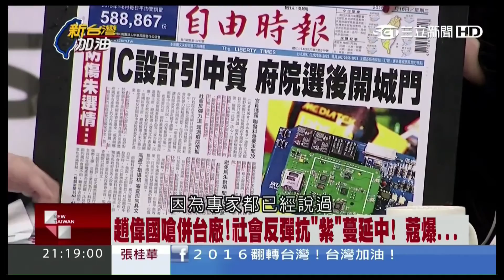151216_周玉蔻爆國民黨力促開放中資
行政院 毛治國他自已跳出來
去主導這個事情
這是個事實
經濟部長鄧振中告訴我們
他任內一定要開放
這是一個事實
第三個事實是什麼呢
其實在所有的會議當中
投審會
民眾知道過去有無數的案子
投審會就開始在進行運作了
所以現在大家很擔心
經濟部投審會
到時候 咻一過之後
變成背黑鍋
但是馬政權
你堅定開放的方向
依然是沒有任何的改變
為什麼看守政權  可以這樣子做嗎
一個看守總統
在過去 剛才姚老師特別舉
西方的例子
其實在美國很多的例子
「外患罪」
你把我美國的機密資料給中國
說真的 涉及到這種機密罪
都是重判
不會有所謂的假釋的一個問題
可是我們如果明知道
它的來意是這麼清楚的
狀況之下
「背離民意 傷害台灣」
繼續開放
這沒有法律的問題嗎
不用去追究嗎
這沒有牽涉到所謂的外患罪
周玉蒄：
其實這個不只是法律的問題
這個是一個非常嚴重的
一個國家安全
這是國家生存命脈的問題
我要請教這個
也要勸戒一下世維
這個議題
不是一個選戰的議題
這是一個國家生存的議題
如果說馬英九總統
今天早上開記者會
說他的總統府
絕對沒有介入這件事
他已經指示行政院的毛院長
對這些事情要在明年520之後
由新的政府來決定
那我們現在是安心的
如果說毛治國
他可以拿出證據
說他沒有在台電大樓
「有一個秘密的會議」
那我們今天也可以不必討論
周玉蒄：
經濟部內部的員工
現在一片憤怒
請教你們國民黨人
有去跟經濟部相關人士聊天嗎
我的朋友 跑經濟部
親口告訴的
這兩天經濟部裡面
「士氣昂揚 憤怒到極點」
他們最恨的那個人
就叫做「趙偉國」
講話囂張
以下省略...
針對經濟部所說「開放後不會讓中資控制到5成」一事，周玉蔻則指出林文伯在矽品只控制2%，蔡明介個人在聯發科也只控制7%，經濟部所說的根本是廢話，隨便一家中資砸下10%就能控制我國的IC設計企業，何須投資到5成。
另外她也質疑國民黨相關官員力促開放中資投資另有目的，過去30年，許多國民黨資深高官卸任後到中國發展，難道現在促成開放也是打算在1月16日後到那上班嗎？
‪#‎中資‬ ‪#‎IC設計‬ ‪#‎紫光‬ ‪#‎清華紫光‬ ‪#‎紫光集團‬
‪#‎半導體‬ ‪#‎力成‬ ‪#‎南茂‬ ‪#‎日月光‬ ‪#‎矽品‬ ‪#‎聯發科‬